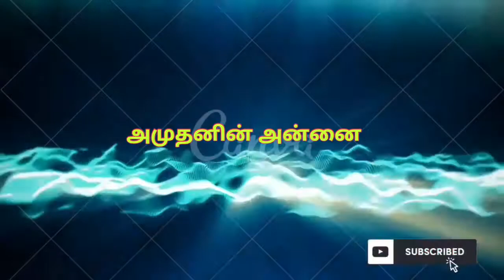Ponniyin Selvan Audio Book / Amuthanin Annai/Tamil king stories / Rajaraja cholan / Aravish Podcast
1. Vanthiyathevan
2. Senthan Amuthan
3. Velakkara Padai
4. Amuthanin Annai

Ponniyin Selvan, the most famous novel in Tamil. It was written by Thiru Kalki Krishnamurthy during 1950 to 1955.  With an historical backdrop, this novel revolves around Chola empire. With lot of twist and turn, it will give you a unique experience. Looking forward for your support. Do support our channels in Youtube 1. Aravish Quotes 2. Aravish Podcasts. Thanks and Cheers

பொன்னியின் செல்வன் ஒரு சுவாரஸ்யமான புதினம். எத்தனைமுறை படித்தாலும் திகட்டாத நாவல். காதல், மோதல், வீரம் என அனைத்தும் கலந்த கலவை.

Main Characters in this episode
1. Azhwarkadiyan aka Thirumalaiyappan
2. Ravidasan
3. Idumbankari
4. Soman Sambavan

பகுதி 1:புது வெள்ளம்
ஆடித்திருநாள் அத்தியாயம் தொடங்கி மாய மோகினி வரை 57 அத்தியாங்களை உள்ளடக்கியது
(Part 1: Puthuvellam (It has 57 episodes starting from Aadith Thirunaal.)
இப்புதினத்தில் வரும் முக்கிய கதாபாத்திரங்கள் (Key characters name in this novel)
1. வாணர்குலத்து வல்லவரையன் வந்தியத்தேவன் (Vanarkulathu Vallavaraiyan Vandhiyathdhevan)
2. மதுராந்தக சோழர் (Madhuraandhaga Chozhar)
3. சுந்தர சோழர் (Sundara Chozhar)
4. ஆதித்த கரிகாலர் (Adhithya Karikaalar)
5. அருள்மொழி வர்மன் என்கிற இராசராச சோழர் (Arulmozhi Varman aka Rajaraja Chozhar)
6. குந்தவை பிராட்டியார் (சுந்தரசோழரின் மகள்) (Kundhavai Birattiyaar (Sundara Chozhar's Daughter))
7. பெரிய பழுவேட்டரையர் (Periya Pazhuvettaraiyar)
8. நந்தினி (Nandhini)
9. சின்ன  பழுவேட்டரையர் (Chinna Pazhuvettaraiyar)
10. ஆழ்வார்க்கடியான் நம்பி என்கிற திருமலையப்பன் (Azhwaarkkadiyan Nambi aka Thirumalaiyappan)
11. செம்பியன் மாதேவி (Sembiyan Maadhevi)
12. கடம்பூர் சம்புவரையர் (Kadambur Sambuvaraiyar)
13. கந்தமாறன்(சம்புவரையர் மகன்) (Kandhamaaran (Sambuvaraiyar's Son)
14. மணிமேகலை (சம்புவரையர் மகள்) (Manimegalai (Sambuvaraiyar's Daughter)
15. சேந்தன் அமுதன் (Sayndhan Amudhan)
16. பூங்குழலி (Poonguzhali)
17. குடந்தை சோதிடர் (Kudandhai Jyodhidar)
18. வானதி (Vaanadhi)
19. மந்திரவாதி ரவிதாஸன் (பாண்டியனுடைய ஆபத்துதவிகளின் தலைவன்)
(Mandhiravaadhi Ravidhasan (Pandiya's Escort Head))
20. கொடும்பாளூர் வேளார் (Kodumbaalur Velaar)
21. அநிருத்த பிரம்மராயர் (Aniruttha Brammaraayar)

Episode Characters
1. Vanthiyathevan
2. Nandhini
3. Azhwarkadiyan

kalki, Ponniyin Selvan, kani, kanithiru, director Thiru, theatre d, theater d, Ponniyin Selvan in tamil, d theatre, oru oorla oru raja, ooor

PONNIYIN, selvan, Madan, Gowri, MG, Tamil, Ponni, kalki, story, novel, ccv, chekka chivandha Vaanam, Tamizh, explained, story line